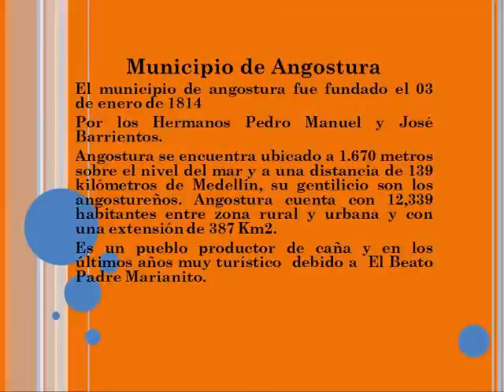PELICULA DE ANGOSTURA POR JAVIER CARDONA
Tarea de Luis Javier Cardona